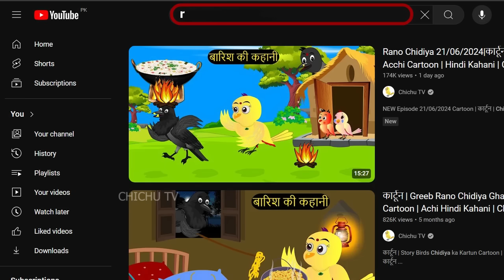Chichu TV | Chidiya Wala Cartoon | कार्टून Dkhao | Episode New | Tuni Achi Cartoon | Hindi Kahani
कार्टून चिड़िया | Episode New | Chidiya Wala Cartoon | Tuni Achi Cartoon | Hindi Kahani | Chichu TV

कार्टून Chidiya Wala Cartoon|Tuni Chidiya Cartoon | Hindi Cartoon Kahani|Chichu TV